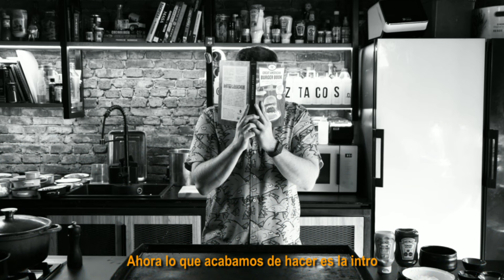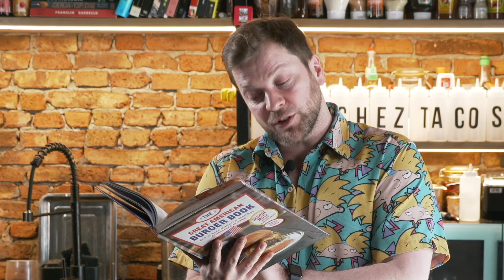Si se te cae todo al comer, ¿puede ser una buena hamburguesa?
No se enojen conmigo.

Enójense con los gringos que inventaron la Chili Burger: una hamburguesa con chili con carne adentro. Sí, tal cual. Tienes doble carne.

¿Y les digo qué?

Funciona. Funciona súper bien.

Es que el chili con carne es exquisito! No sé por qué acá en Chile no se come tanto.

Pero en Estados Unidos o Venezuela por ejemplo, es un sello de la comida local.

Eso sí, siento que los porotos restan.

¿Me gustan los porotos? Sí.

¿Los quiero en mi chili? No.

¿Puede un chili con carne ser llamado chili si no lleva porotos? 10000%.

Si no me creen a mí, pregúntenle a George Motz, una de las eminencias sobre las hamburguesas a nivel mundial.

Así que acá les dejo la receta de la Chili Burger.

Además de hacerlas en sus casas, la pueden venir a probar a mi taquería "Sánchez Tacos".

Les dejo el Instagram para que vean el avance del local, los nuevos lanzamientos y promociones que vamos haciendo: